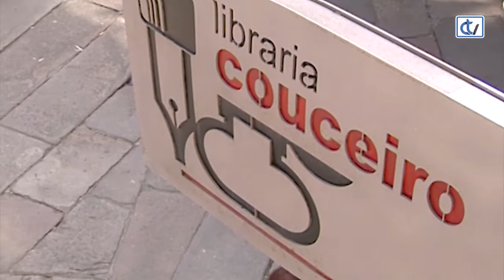Libraría Couceiro: Galicia inmaterial, Galicia máxica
Nesta nova recomendación da Libraría Couceiro dos autores José Luis Casteleiro Santos e Miguel García Seoane, con ilustracións de Carlos Sardiña, faise un estudo do folclore galego na súa vertente máxico relixiosa, cun compendio universal dos elementos máis sobranceiros desta parte tan importante da cultura galega.